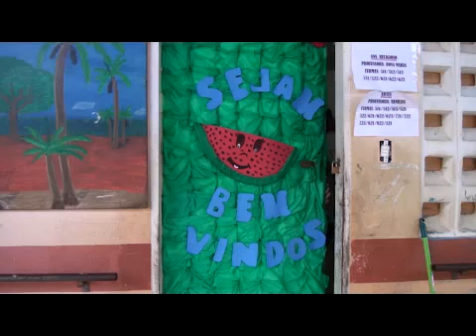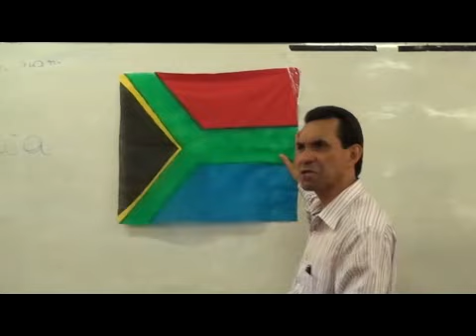Programa Impacto - Edição 5 - Bloco 01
Programa da Assembléia de Deus em Santana (AP), exibido no dia 09/07/2013 na TV Santana, Canal 42.
Apresentação Sara Guilherme e Melque Lima
Neste bloco você pode conferir uma cobertura da Escola Bíblica de Férias em várias Congregação de Santana.